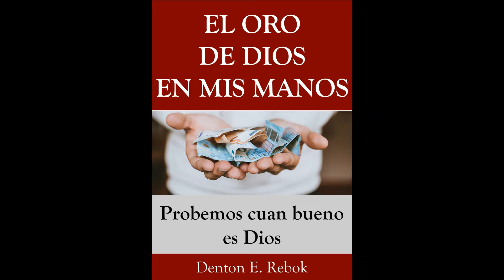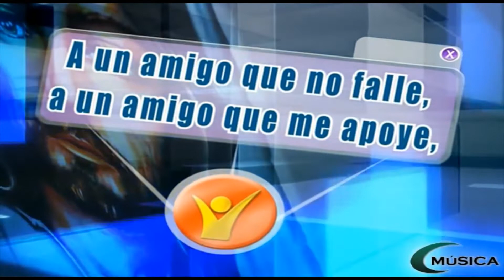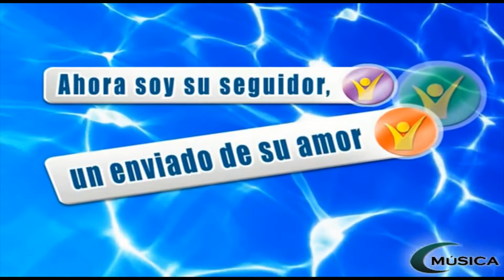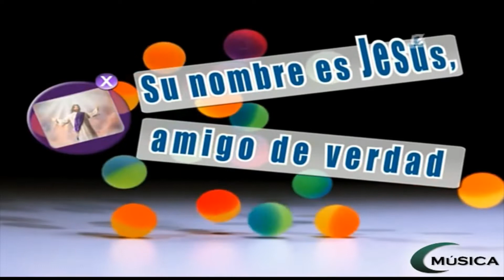RECIBAMOS EL SÁBADO JUNTOS, 6 DE MAYO DE 2022